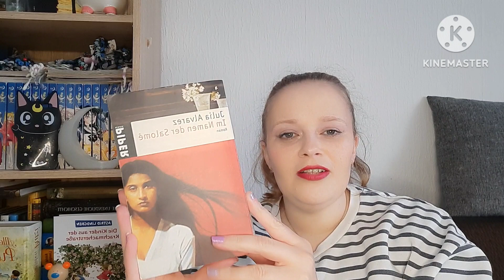Buch Review-Im Namen der Salome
Heute zeige ich euch ein Buch, dass ich beendet habe und es ist ein highlight für mich.